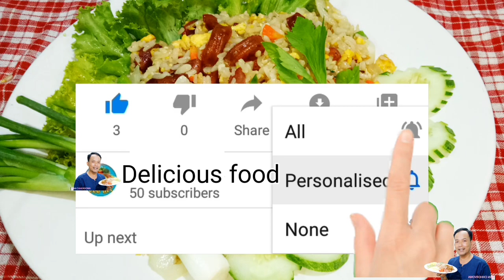បាយឆាសាច់ក្រក ធ្វើបែបនេះទើបឆ្ងាញ់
បាយឆាសាច់ក្រក